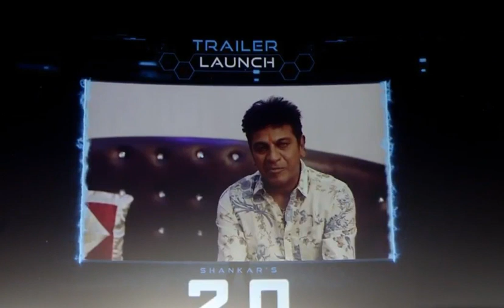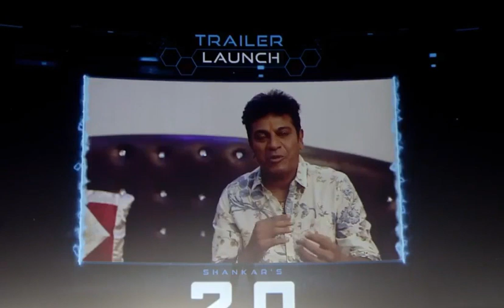Shankar's reply to Rajamouli